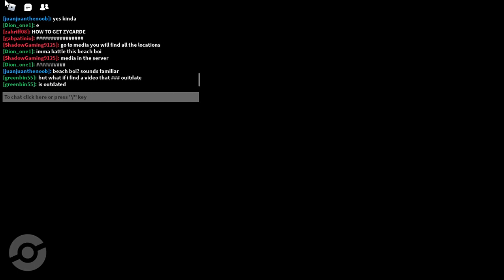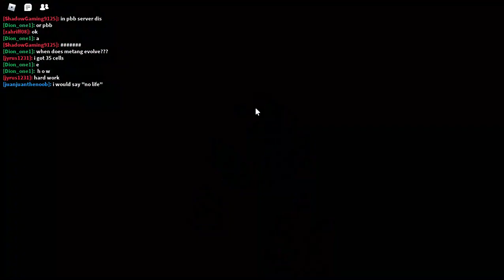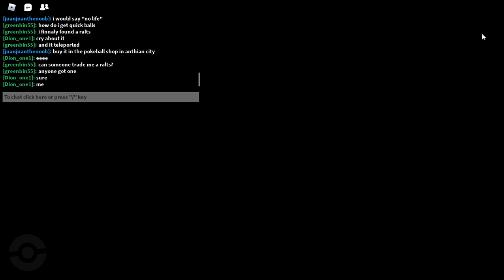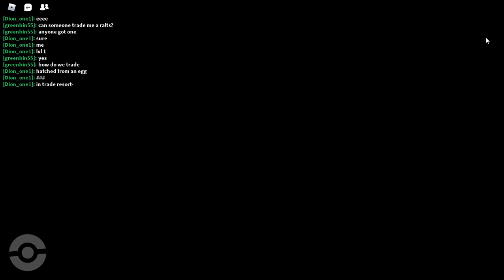(Read pinned comments) Roblox Pokémon Brick Bronze how to get Zygarde and Celebi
Doing a live stream tommorow hunting these zygarde cells with you guys. I dont know what time im gonna do this stream but ill announce it in my Discord server and twitter

Also shoutout to Xerneas for informing me that zygarde is in the game